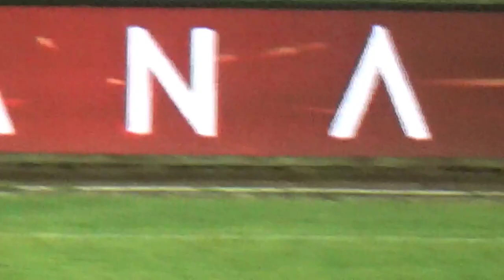DARI KURSI CADANGAN! APPIAH KUBI REPOTKAN LINI BELAKANG PERSIB